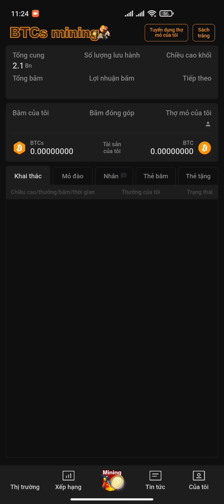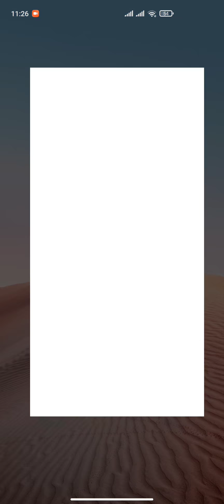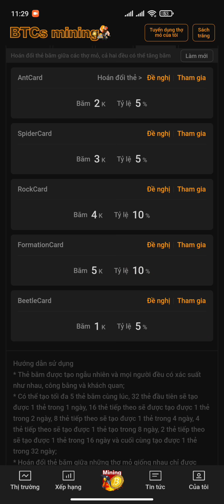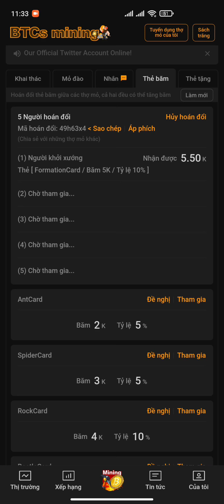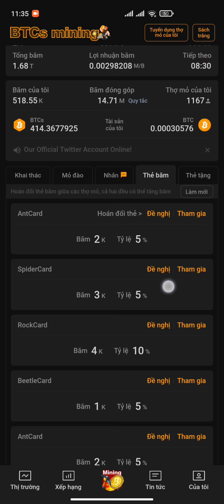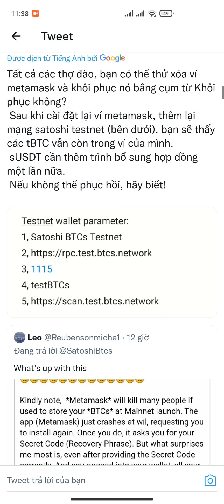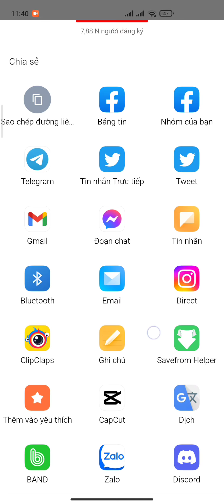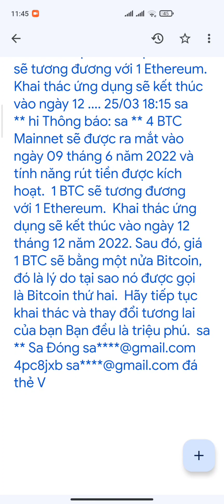BTCS SATOSHI HƯỚNG DẪN TĂNG TỐC ĐỘ ĐÀO VÀ CẬP NHẬT MỚI NHẤT PHẢI XEM NGAY | Kiếm Tiền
ĐỊA CHỈ VÍ CỦA EM ĐỂ CHUYỂN TOKEN
0x1553747C0D60f709F42492c3dd1366BdaEc1A6C5

CONTRACK SUSDT
0xb36ab513ce9861bd9769c62b30037f8bbb10618b

💎 Tham gia Nhóm telegram "KIẾM TIỀN"

1. ĐÀO PI NETWORK: 1 PI~1000$
Mã mời: HungTinh1993
Link tải:

2. ĐÀO RENEC REMITANO: 1 RENEC~300$

3. ĐÀO TI CHAIN: 1 TI~1000$

4. Đ.KÝ SÀN BINANCE: MUA BÁN TẤT CẢ COIN

6. ĐÀO ATC SÀN ATLANTIS: 1 ATC~10$

7. ĐĂNG KÝ SÀN DEFIGO: 1DFT~8$

9. ĐĂNG KÝ SÀN ASBAZAR: 1 ASB~0,5$

10. ĐĂNG KÝ SÀN LBANK BÁN BCL TOKEN

11. ĐÀO BONDEX ORIGIN: 1 BNDX~20$

12. ĐÀO HI DOLAR: 1 HI~1,6$

15. ĐÀO STAR NETWORK: 1 STAR~0,2$

17 ĐÀO BEE NETWORK: 1 BEE~0,6$

18. ĐÀO ALPHA NETWORK: 1 ALPHA~0,6$

19. ĐÀO ABNB: 1 ABNB~800$

21. ĐÀO COIN X: 1 COIN X~20$